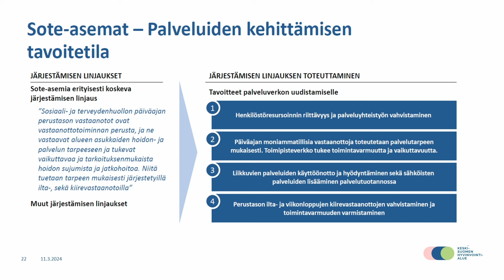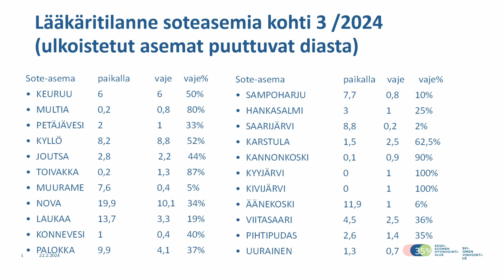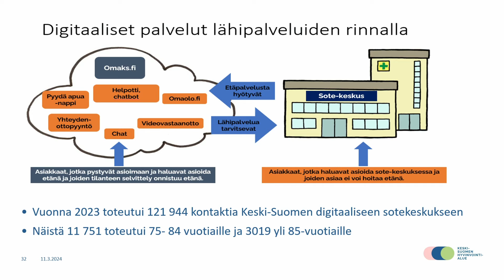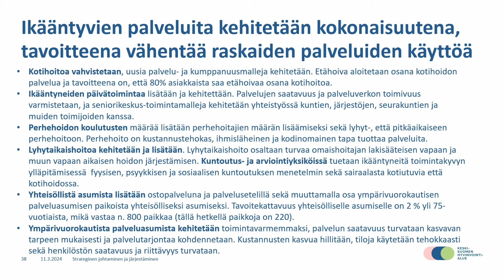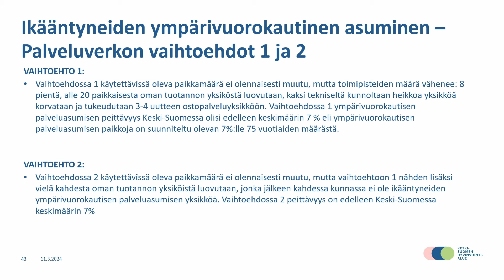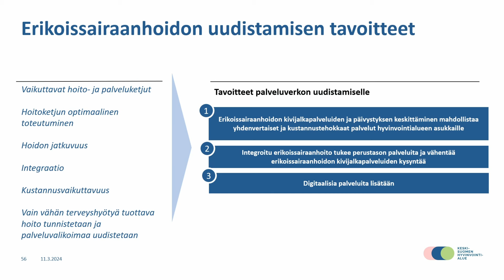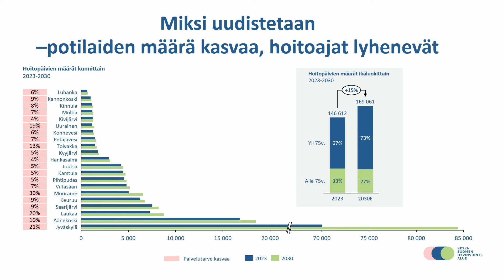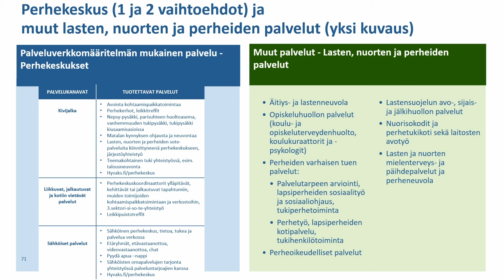Palveluverkkotyöhön osallistava asukastilaisuus Keuruulla 11.3.2024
Tallenne Keuruulla 11.3. järjestetystä palveluverkkotyöhön osallistavasta asukastilaisuudesta.

Palveluverkkotyössä pohditaan sitä, miten sosiaali- ja terveyspalveluja tarjotaan, jotta niiden saatavuus ja saavutettavuus olisi kaikille keskisuomalaisille mahdollisimman yhdenvertainen.

Asukastilaisuudessa paikalla hyvinvointialueen johtoa ja tilaisuudessa kerromme palveluverkkosuunnitelmista, joihin voit vaikuttaa ja ottaa kantaa.